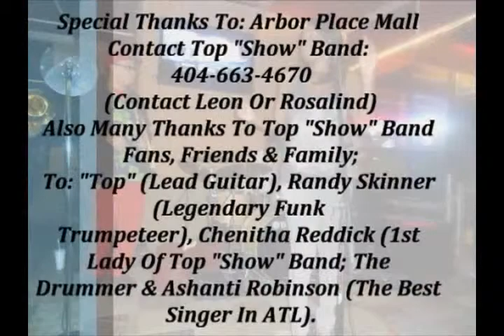Top Show Band-Taste Of Honey Tribute (Arbor Place Mall)